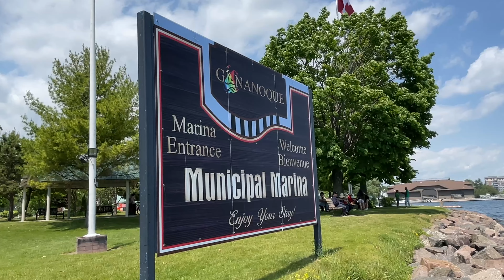Road Trip Gananoque Canada Part III, Joel Stone Heritage Park, Thousand Islands Boat Museum, Marina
Gananoque, Ontario, known as the Gateway to the 1000 Islands, has earned international acclaim for its stunning waterfront beauty. Conveniently located along the Highway 401 corridor, this charming town serves as a central hub connecting major urban centers such as Toronto, Montreal, Ottawa, and Syracuse, New York. During my recent visit, I was captivated by the breathtaking views, warm hospitality, and a wide array of activities that catered to every type of traveler. Join me as I recount my memorable trip to Gananoque and the incredible places I discovered in this picturesque destination.

Relaxation and Recreation at Joel Stone Park: Located at the southern edge of Gananoque, Joel Stone Park provides a tranquil waterfront retreat. The marina, filled with boats, offers a charming backdrop, and the iconic red and white lighthouse adds to the park's charm. For those seeking aquatic adventures, swimming in the park's waters or letting kids have a blast at the splash pad during summer is a fantastic option. Nearby, you'll find the 1000 Islands Boat Museum, the 1000 Islands History Museum, and the Gananoque Boat Line, where you can embark on a scenic cruise around the mesmerizing islands. Moreover, the park is an excellent starting point for exploring the Waterfront Trail that winds its way around the Great Lakes.

1000 Islands History Museum: No visit to Gananoque would be complete without a visit to the 1000 Islands History Museum. This gem of a museum, boasting striking architecture and a picturesque setting, provides a captivating glimpse into the area's rich history. As a fan of wooden boats, I was enthralled by the museum's collection, featuring beautiful boats from the 1920s to the 1960s. From small runabouts to grand cabin cruisers moored at the dock, the exhibits showcased the craftsmanship and elegance of these timeless vessels. I found myself sitting in the comfortable seats, gazing out over the water and appreciating the picturesque harbor.

Gananoque, Ontario, truly lives up to its reputation as a gateway to serenity and natural beauty. Whether you seek outdoor adventures, cultural immersion, or simply a place to unwind and relax, Gananoque will leave an indelible mark on your heart. My trip to this picturesque destination has left me with cherished memories and a longing to return and explore more of its hidden treasures.